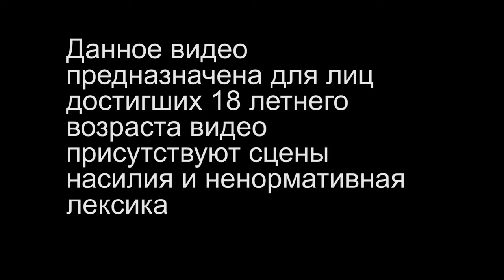Крутейший ужастик Dead by Daylight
Данное видео предназначена для лиц достигших 18 летнего возраста видео присутствуют сцены насилия и ненормативная лексика.

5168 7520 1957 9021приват